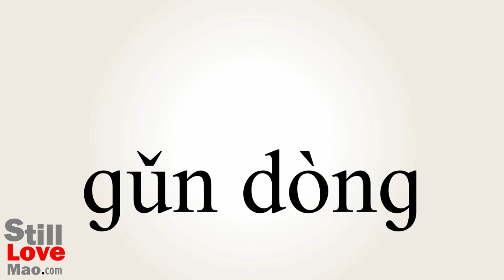How to Say Scrollable in Chinese